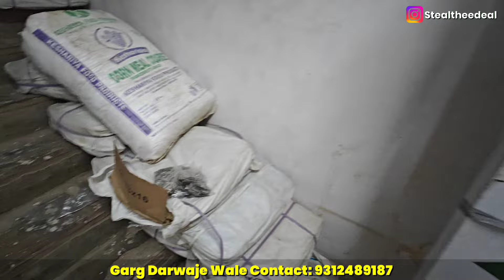Interior wall panels in delhi ncr Uv marble sheets Wpc louvers Charcoal panel french mouldings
Garg darwaje wale
Address: I-70, Sector-9, Noida, UP-201301

wpc wall panel price in delhi
interior wall panels
cheapest pvc wall panels market in delhi
louvers charcoal panel market in delhi
pvc wall panels,wall panels
pvc wall panel wholesale market in delhi
charcoal wpc louvers wall panel
wpc wall panel interior
3d wall panels,pvc wall panel
charcoal louvers wall panel
wall panels manufacturer in india
pvc wall panel paharganj
3d wall panel price in india
cheapest charcoal louvers wall panel